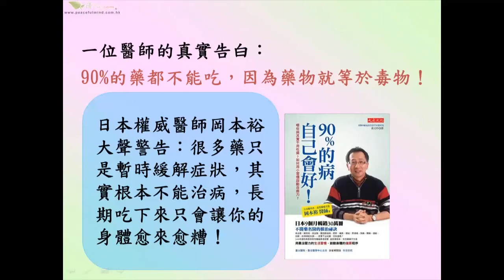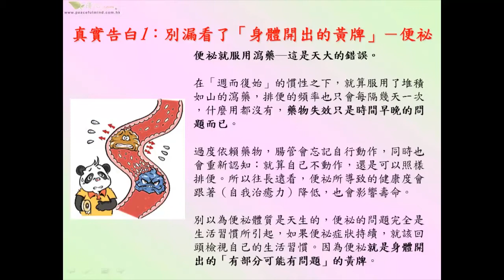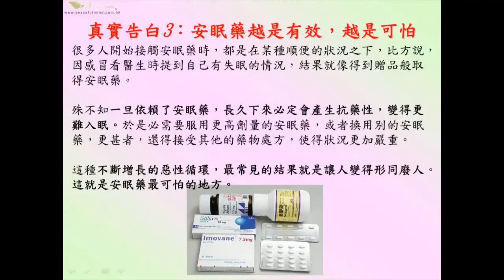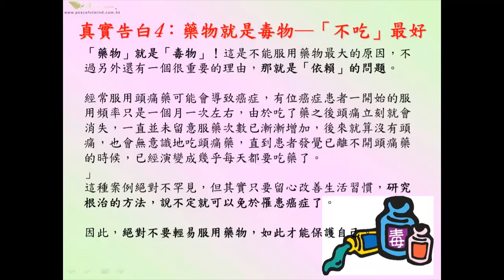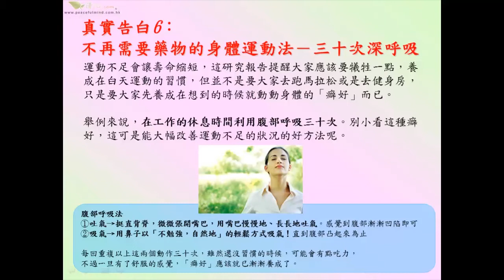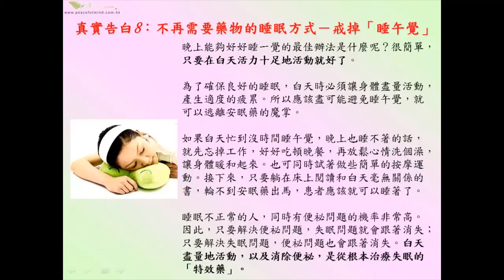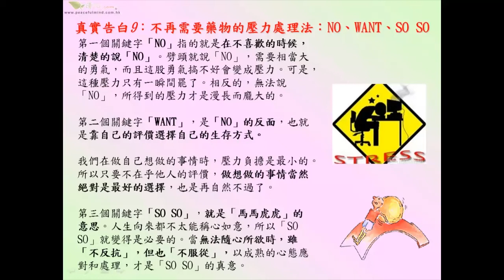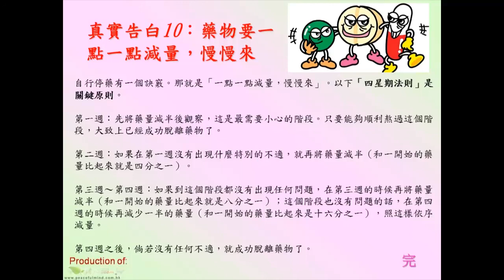90%的藥都不能吃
90%的藥都不能吃